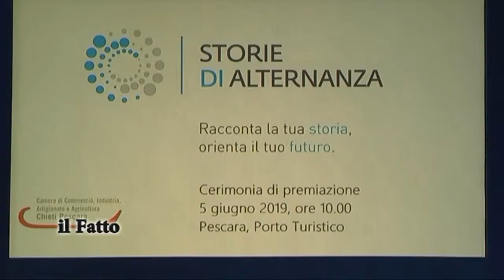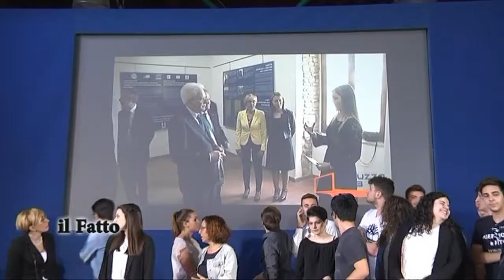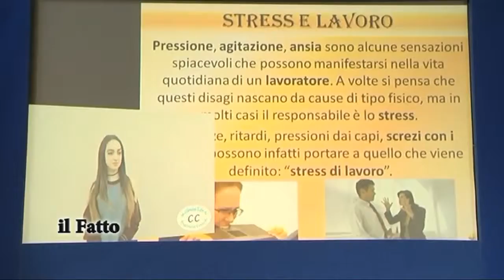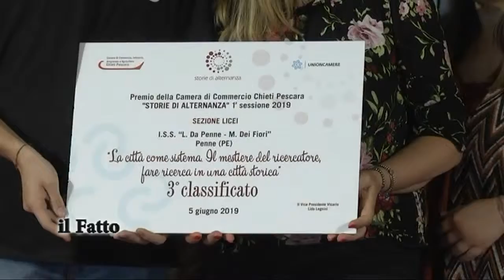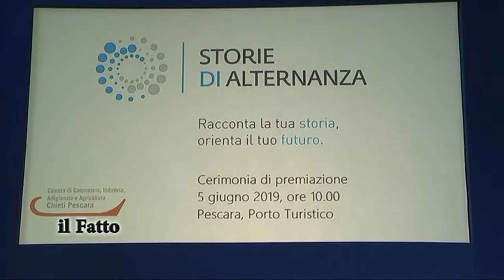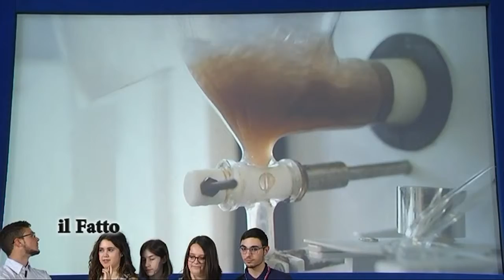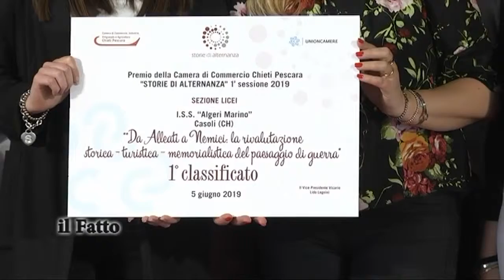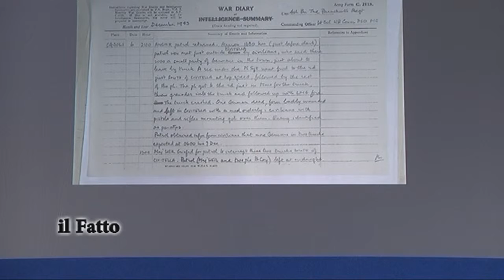IL FATTO - Premio delle Camere di commercio "Storie di alternanza"